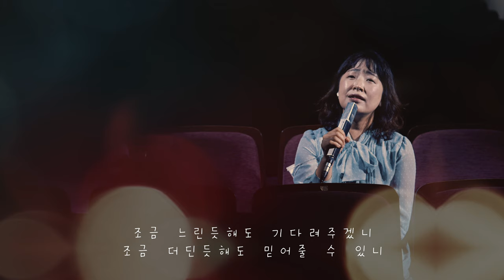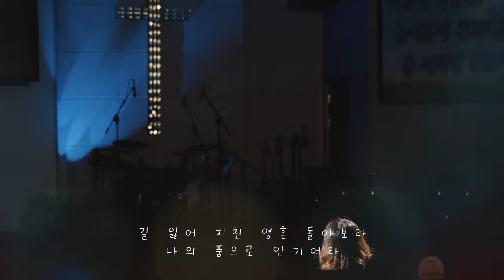2021. 9. 26 봉헌특송 '하나님의 열심' 노래 : 신영주 전도사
봉헌특송 : 신영주 전도사
제목 : 하나님의 열심

    ▪ 주일오전예배 - 1부:오전 7시30분  2부:오전 9시  3부:오전 11시  4부:오후 1시
    ▪ 업드림 금요찬양예배 – 저녁 8시30분     ▪ 새벽예배 - 매일 새벽 5시30분